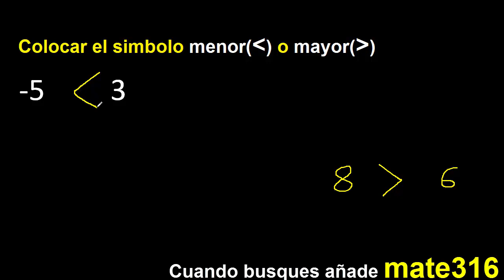menos 5 es mayor o menor que 3 colocar signo(simbolo) , comparacion de numeros negativos